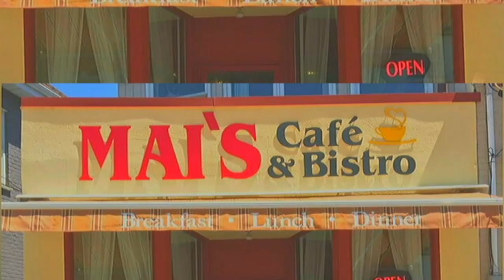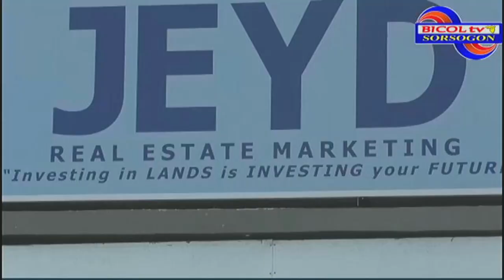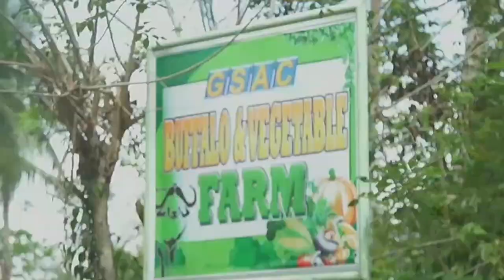ISYU ORA MISMO SEPTEMBER 03, 2024 ANCHOR ROSAURO AMISTOSO